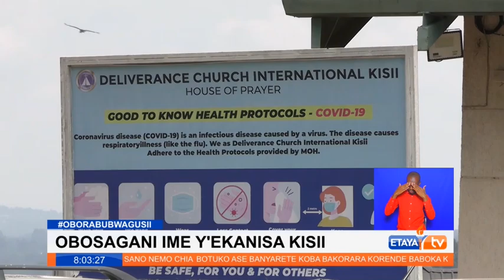3 people are nursing stab injuries after an assailant wielding a knife storms a church in Kisii